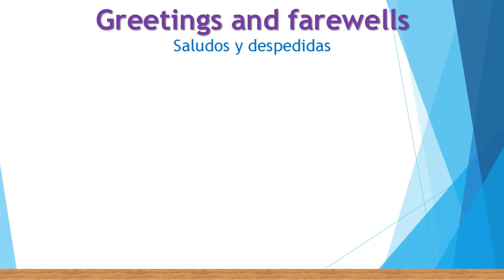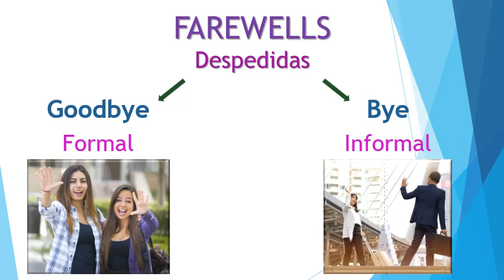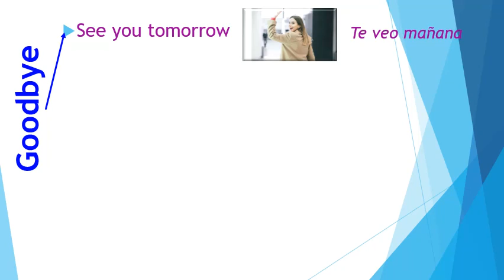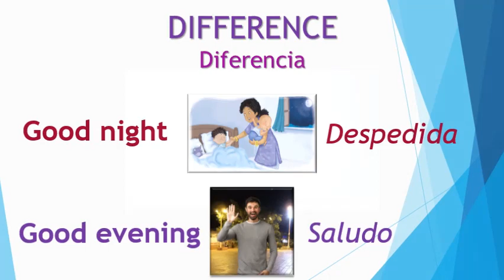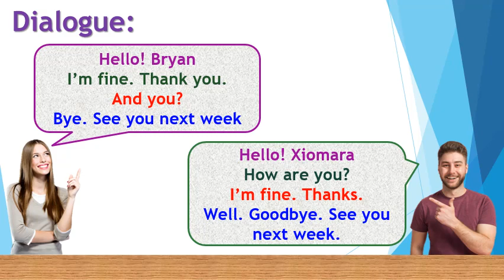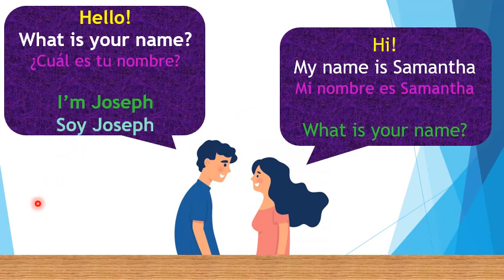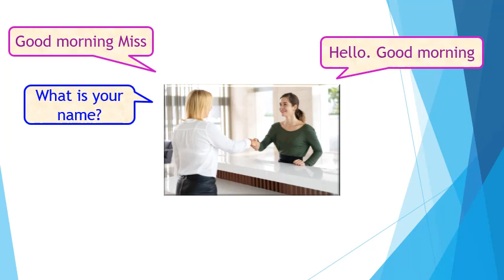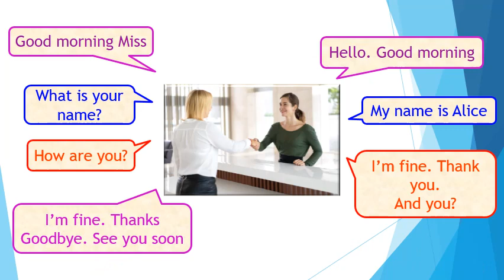1er Grado Greetings Clase 1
El presente video nos enseña expresiones sobre saludos y despedidas en ingles formales e informales para usarlas en diferentes contextos.